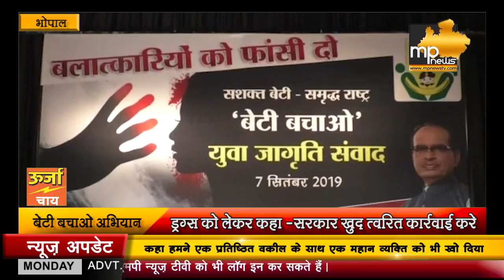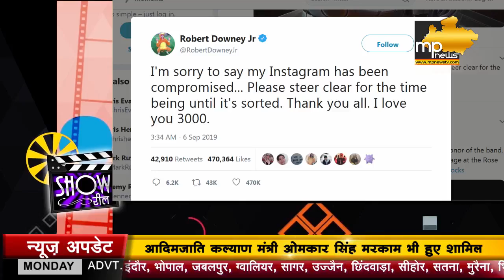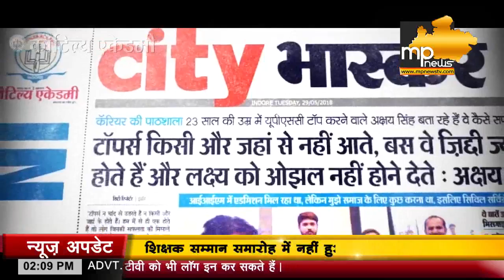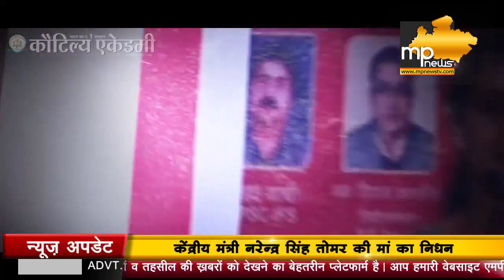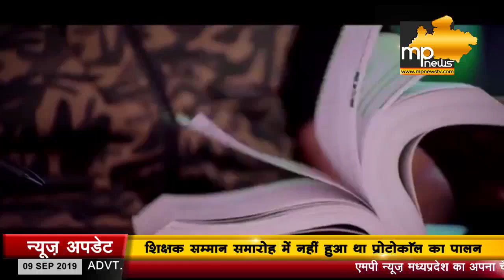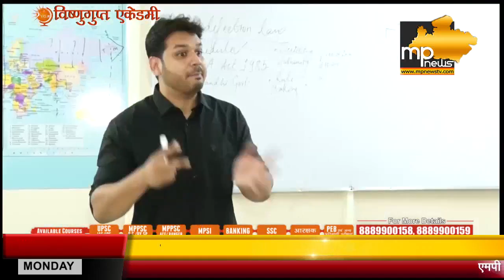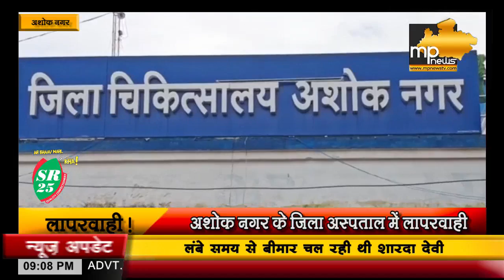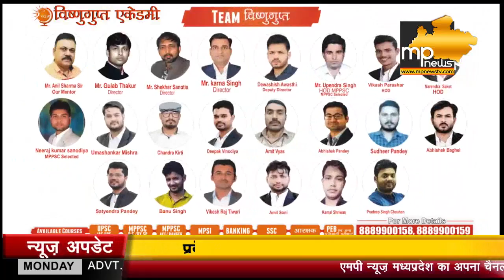LIVE: MP News TV